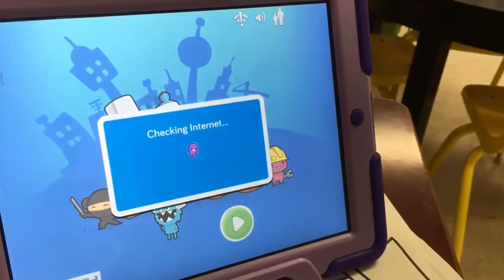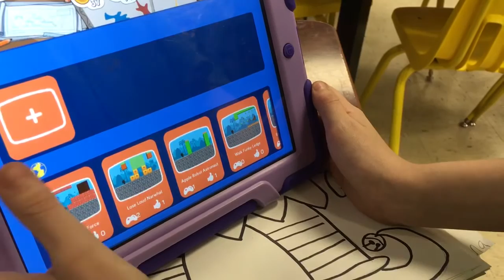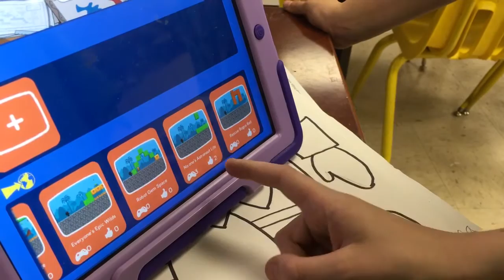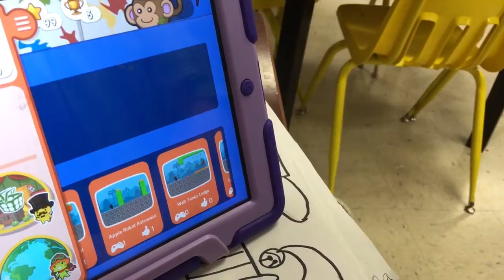Kenneth demonstrates The Foos coding App